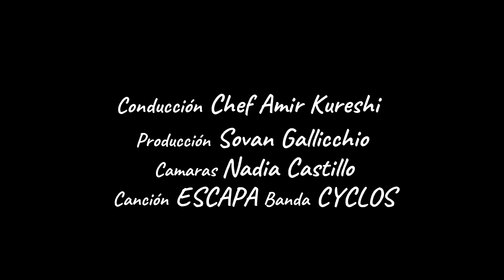*COMIDA ARGENTINA EMPANADAS SALTEÑAS por CHEF AMIR*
Te dejo una receta típica y deliciosa de Argentina. No te pierdas estas EMPANADAS SALTEÑAS!

Te gusta la música del video?